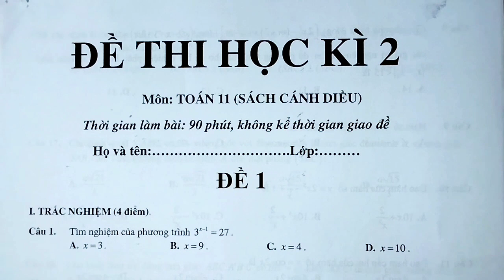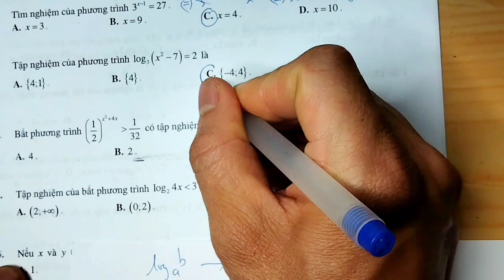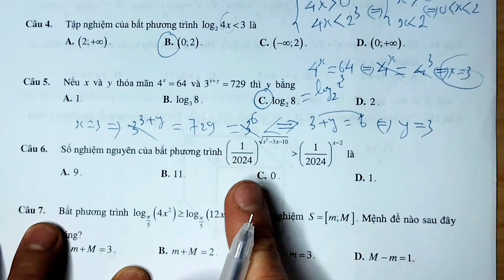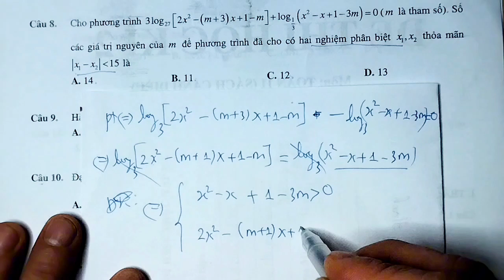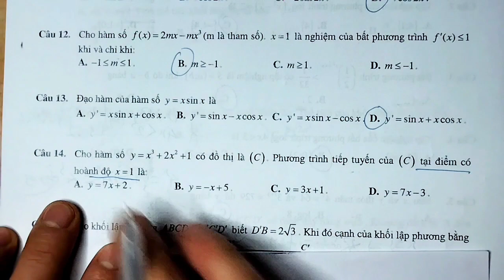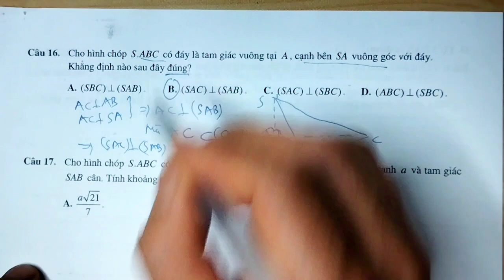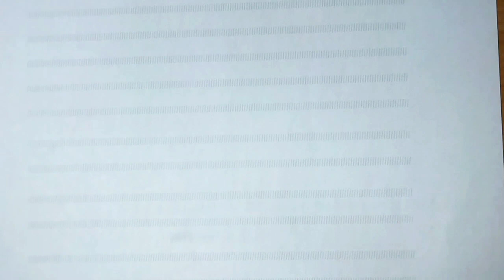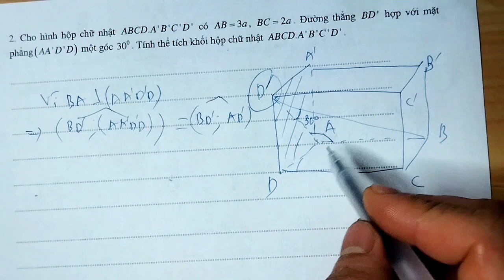Toán Lớp 11 | ĐỀ THI HỌC KÌ 2 TOÁN LỚP 11 | Sách Cánh Diều | Đề 1